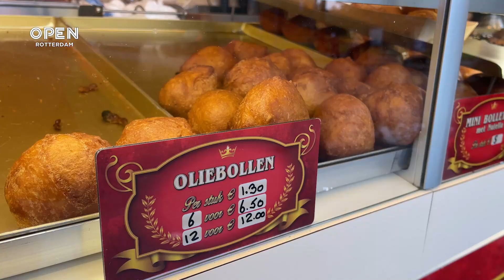Edson Olf, opvolger van Sylvana Simons, droomt van een wereld zonder racisme | ROTTERDAM GEEFT RAAD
Rotterdammers geven Rotterdamse kandidaten advies voor het geval ze op 22 november genoeg stemmen krijgen om in de Tweede Kamer te komen. In Rotterdam geeft Raad praat verslaggever Rachid Benhammou deze keer met Edson Olf, lijsttrekker van Bij 1 over de weg naar het Binnenhof.